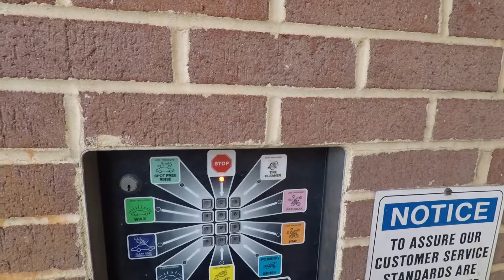How to take photos of your POV Ford Focus st anycar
How  to take photos of your Ford Focus st using a sony and Lightroom